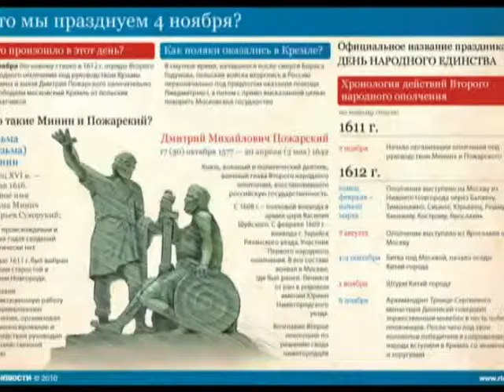Подробности 30.10.14 Василий Страхов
Профессор кафедры истории РГУ им. С.А. Есенина